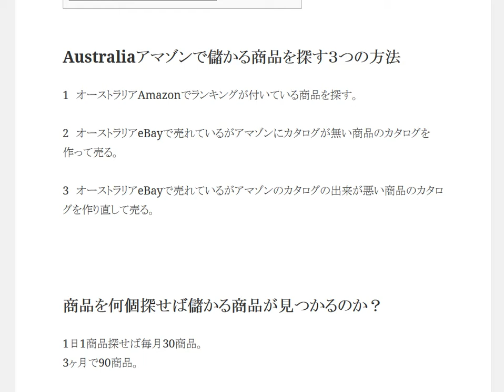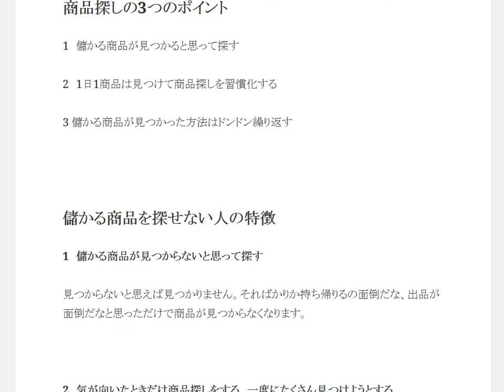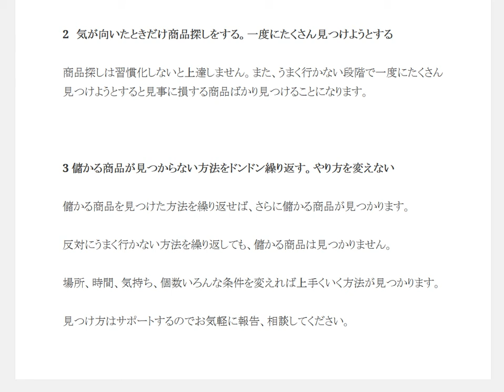転売アカデミーアマゾン輸出商品探しのノウハウ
1日10分で月10万円を稼ぐ! Amazon輸出ビジネスがわかる本　出版社:ソシム (2013/11/22)